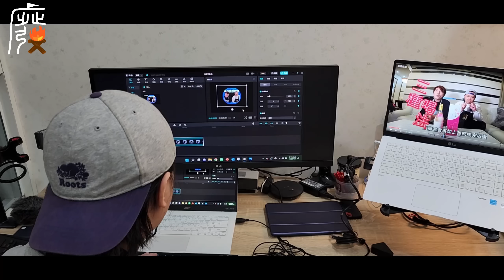[異想天開實測]露營不買行動冷氣該如何降溫?|超省錢夏季露營降溫法|SANSUI山水_戶外循環渦輪扇開箱 |[老史強在哪裡]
異想天開來做物理實驗~一想到行動冷氣那麼大台,要帶出去有點麻煩,我們就來試看看小時候在阿嬤家隔壁阿伯的做冰棒大法,能不能有效降下帳篷溫度??

成功了!!?想不到降溫這麼多~~但持久力不是很足夠,比較適合在進帳篷睡覺前,把帳篷內溫度降下來讓你和你的家人能趕快舒適入眠~~

本集拍攝感謝【SANSUI山水】提供循環扇協助拍攝:(ps.電鍋內鍋是阿嬤提供的)
【SANSUI山水】戶外渦輪噴射循環扇SZF-96D/SZF-99G

各大露營門市熱銷展售，線上選購免運送到家

加入山水購物官網會員享優惠

。加入會員首購就送 100 元

。會員當月壽星生日禮 150 元

。筆筆消費紅利回饋金 5%（1 點 = 1 元）

。指定商品登錄享保固延長六個月

老史強廢柴俱樂部蝦皮賣場↘↘:
如果你想買，好巧，我們剛好有賣，順便贊助本頻道拍攝有趣內容，可以點下方連結逛逛看，持續上架推薦商品喔~~
（廢柴漁夫帽，廢柴老帽，廢柴耍廢運動毛巾,小廚箱,黑化克米特椅特價中~蝦皮販賣處）